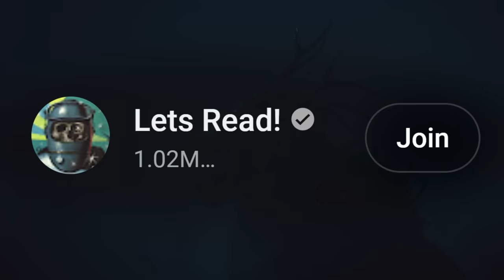17 True Scary Paranormal Stories to Make You Shiver Your Timbers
17 True Scary Paranormal / Glitch In The Matrix Stories to Make You Shiver Your Timbers includes ghostly paranormal stories and encounters. The paranormal is defined as denoting events or phenomena such as telekinesis or clairvoyance that are beyond the scope of normal scientific understanding. These are some of those supernatural stories...

PODCAST! ►

🕓 TIME STAMPS:
Story 1►0:47 -- Wispified
Story 2►7:53 -- Aominoa
Story 3►13:06 -- jack-and-coffee
Story 4►18:16 -- thatzwhatido_1
Story 5►22:18 -- YeetingSlamage
Story 6►26:17 -- Snickerpants
Story 7►30:17 -- Kevin_KOTS
Story 8►33:35 -- Typingdude3
Story 9►37:01 -- Princess_medway
Story 10►39:41 -- qlfcharley
Story 11►41:38 -- Stardustexxplorer
Story 12►53:13 -- QuantumS
Story 13►1:03:56 -- MidnightWhisperer_red
Story 14►1:13:00 -- NomaddyO_o
Story 15►1:20:10 -- Pixelt192
Story 16►1:26:11 -- wanderlusterduster
Story 17►1:31:29 -- LunarEclipse77